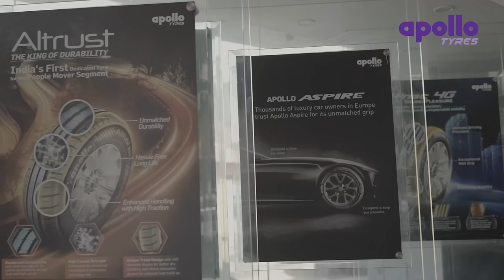Tales of Tyres (Episode 1) - Apollo Tyres Dealer Review - Arjun Ahlawat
From being born and brought up around tyres to now running his father’s tyre dealership in Rohtak, let’s recount together the heartfelt story of Arjun Ahlawat, and how Apollo Tyres became the secret to success for this 30-year-old family business.

ApolloTyresDealerinrohtak: A 30-Year Success Story

Arjun Ahlawat, the owner of ApolloTyresDealerinrohtak, is a man with a mission. His father started the business 30 years ago, and Arjun took over when his father retired.

When asked about the secret of his successful business and his ApolloTyresDealerReview, Arjun said it was due ApolloTyres and their constant changes within and improvement in their tyres. He says ApolloTyres never compromise with quality, which sets them apart from other tyre brands.
He also mentioned that Apollo has always been hungry for improvement and values their relationship with its customers. He gives credit to ApolloTyres and says this is what makes TyreGharApolloDealer such a successful business for 30 years.